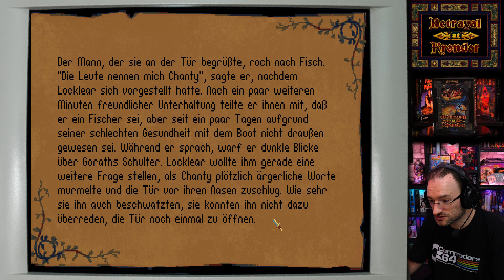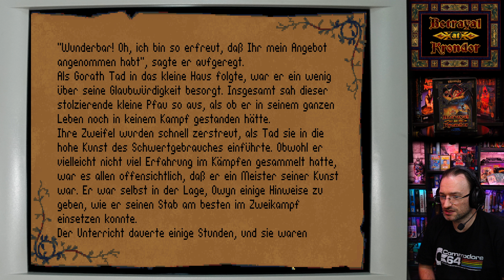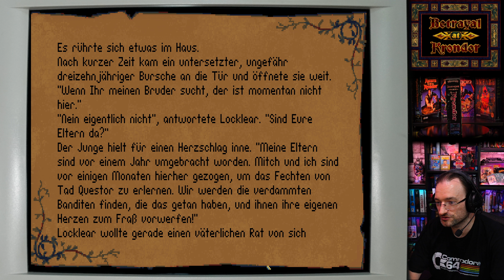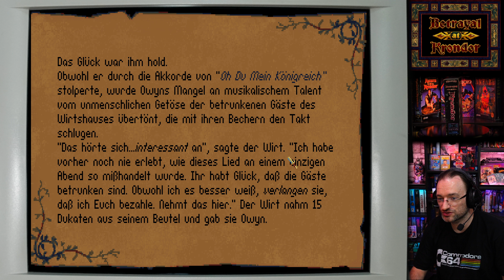Betrayal at Krondor (1993) #09 Questors Sicht [DE] by Kordanor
In diesem Teil: Questors Sicht

Let's Play zum Open World Rollenspiel Betrayal at Krondor (1993) von Dynamix und Sierra. Das Spiel dürfte vor alllem durch die Welt, die FMV Grafik und die Schatztruhen in Erinnerung geblieben sein.

Entwickler: Dynamix
Publisher: Sierra

Genutzte Hardware:
AMD K6 II+ 570MHz @ 600 MHz mit deaktiviertem L1 Cache
ESS 1868F Soundblaster Compatible
Voodoo 3